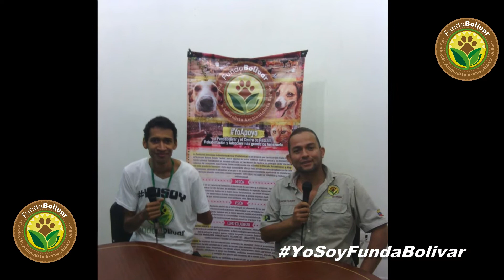Imágenes de nuestra lucha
con orgullo presentamos las imagenes de los ultimos meses del 2016  la lucha a favor de nuestros animales y de nuestro planeta que lleva FundaBolivar.